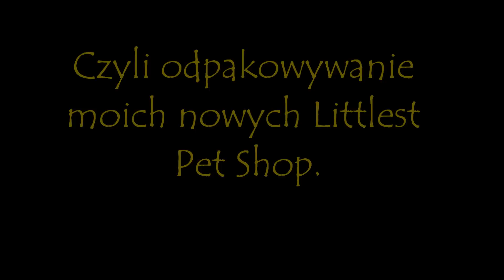Littlest Pet SHOPPING #12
Przedstawiam mojego nowego Pet Shopa. Jest z wymiany i przynajmniej w mojej opinii jest śliczny. Znajdował się on na mojej liście marzeń, może nie tak wysoko, jak dog z poprzedniego rozpakowywania, ale był (co morzecie sprawdzić w FAQ).